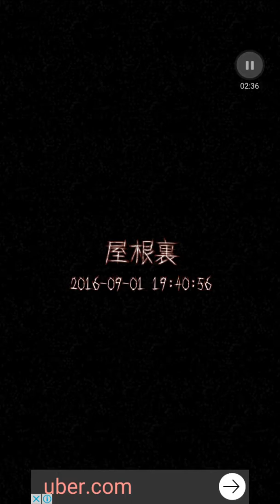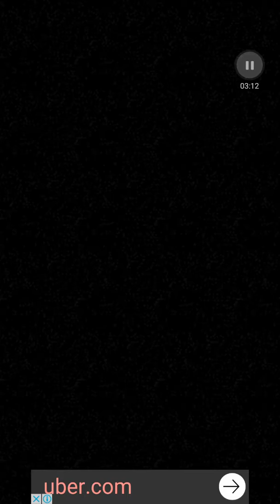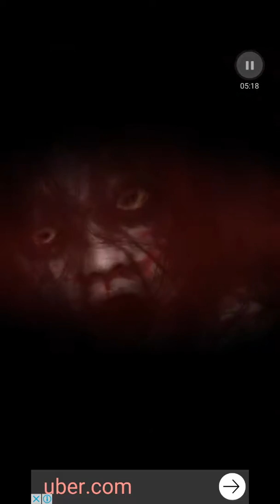The Jusou (9) The end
手機恐怖遊戲